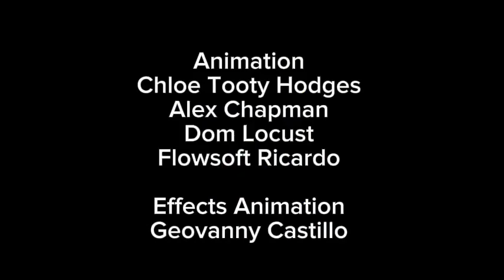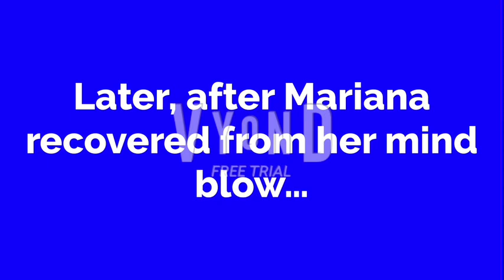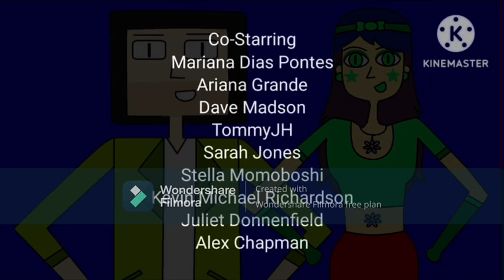Best Besties Season 7 episode 16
Credit to @theendcreditsfanandremaker892 @DylanPtheGamer @lightningstarofficial @TootyCHHodges @alchappers_g4ptv @davemadson @nicoknox2395 @BlossomFlowsoft for the animation sequences, voice lines and title card